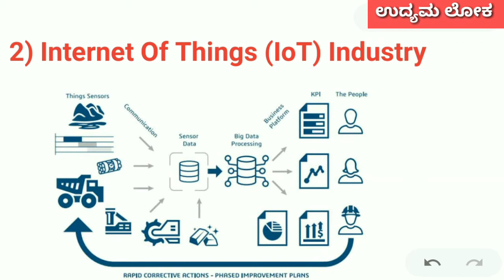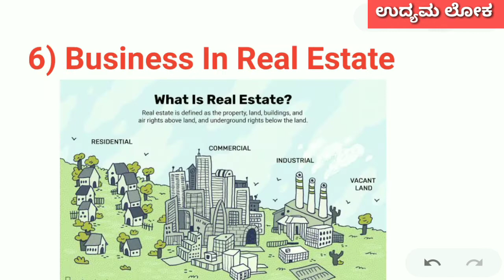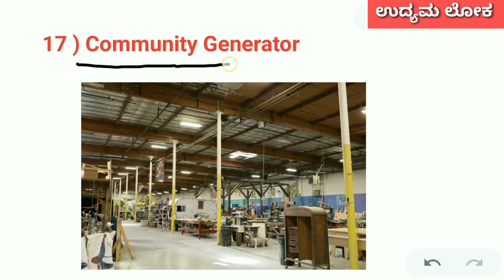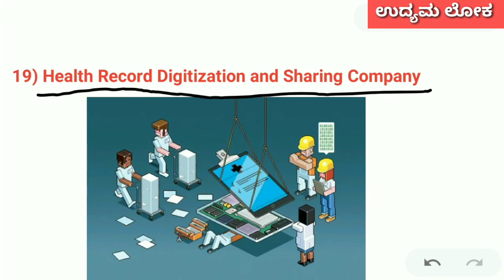Business Ideas In Kannada | Buy Back Business In Kannada | Best Business Ideas 2023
ನಿಮ್ಮ ಮೊಬೈಲ್ ಬಳಸಿ ದಿನಕ್ಕೆ 2 ರಿಂದ 3 ಸಾವಿರಕ್ಕೂ ಹೆಚ್ಚು ಹಣವನ್ನು ಸಂಪಾದನೆ ಮಾಡೋದು ಹೇಗೆ ಗೊತ್ತ ಸಿಂಪಲ್ ಮೆಥೆಡ್ ಕೆಳಗೆ ಲಿಂಕ್ ಇದೆ ಚೆಕ್ ಮಾಡಿ

1. business ideas

2. business ideas 2023

3. small business ideas

4. new business ideas 2023

5. best business ideas 2023

6. small business ideas at home

7. home business ideas

8. home business

9. business ideas in kannada

10. business ideas kannada

11. buyback business

12. own business ideas in kannada

13. business kannada

14. small business ideas in kannada

15. kannada business ideas

16. new business ideas 2023 kannada

17. home business ideas in kannada

18. buy back business in kannada

19. business in kannada

20. small business ideas kannada

21. kannada business

22. best business ideas 2023 kannada

23. new business ideas in kannada

24. home business in kannada

25. small business ideas at home in kannada

26. best business ideas 2023 in kannada

27. business ideas 2023 kannada

28. village business ideas in kannada

29. new business ideas kannada

30. by back business in kannada